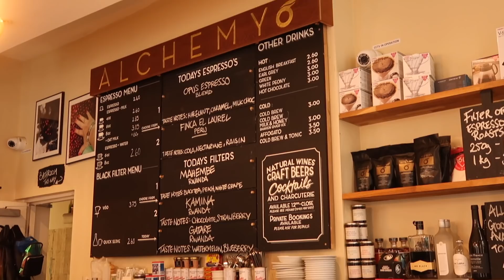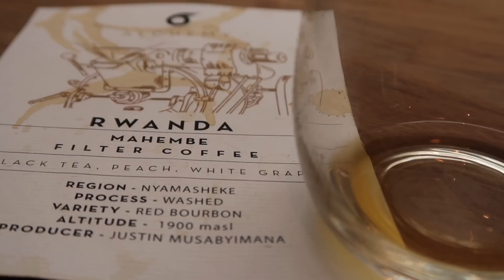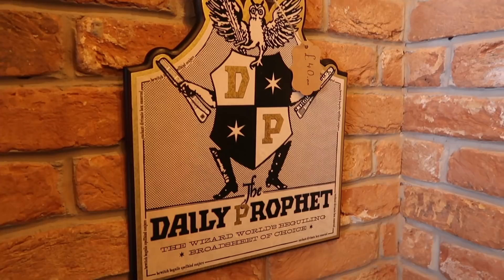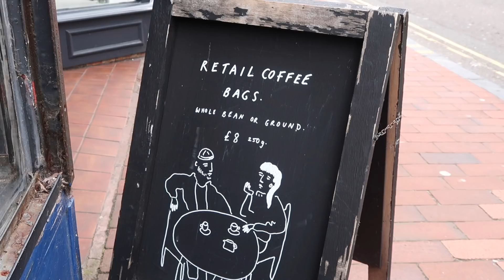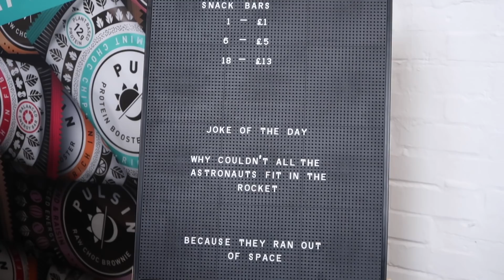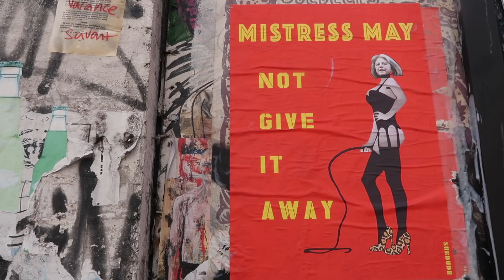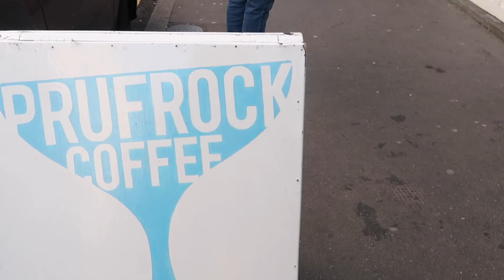London, Brighton trip 2018 | fatimapanka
Végre itt a London a vlog! 🇬🇧 ❤️

Feltétlenül nézzétek meg Via blogját és Instáját, mert nagyon inspiráló, rengeteget lehet tőle tanulni.

Ha csomagot küldenél:
9756 Ikervár, Gróf Batthyány Lajos u. 91.